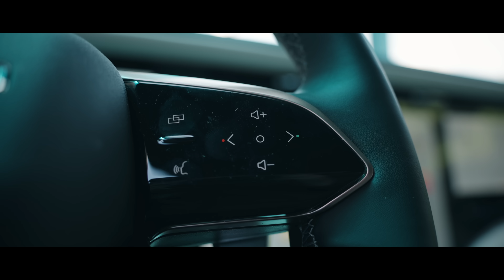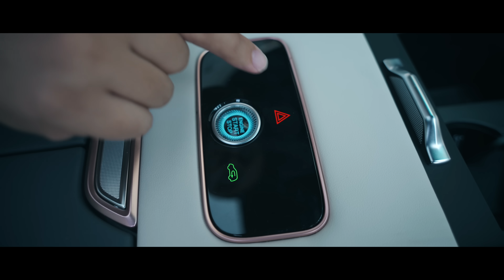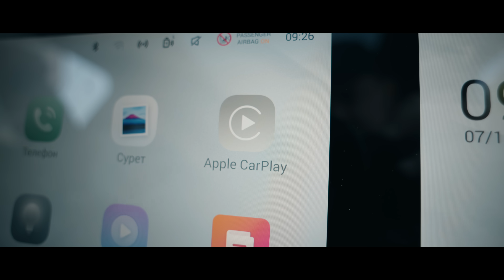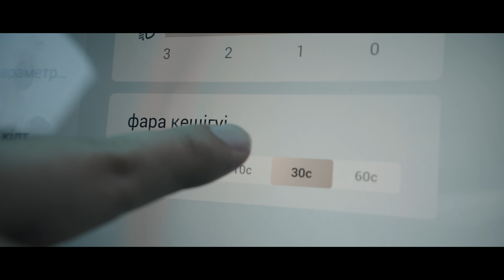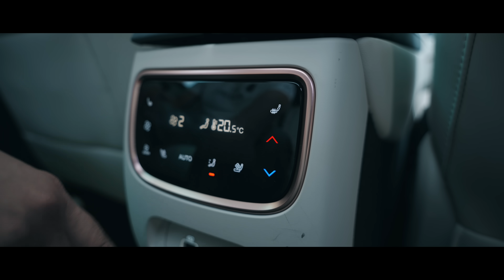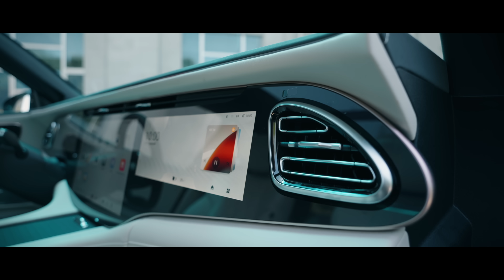EXEED VX 2024: Не өзгерді?